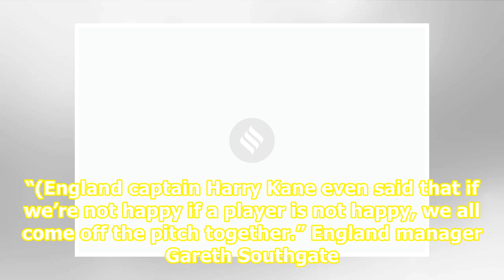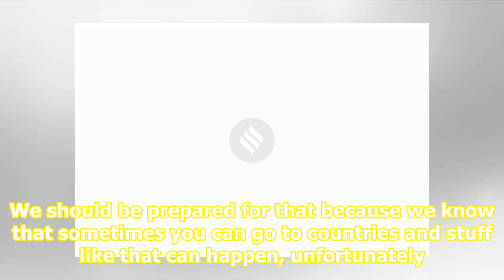England players ready to walk off pitch over racist abuse in Euro 2020 qualifiers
Related News Three years on and Gareth Southgate’s stock still rising Euro 2020 Qualifiers: Gareth Southgate calls in four uncapped players for England UEFA Nations League: England’s Gareth Southgate defends his approach, points to big picture England manager Gareth Southgate called a team meeting o...